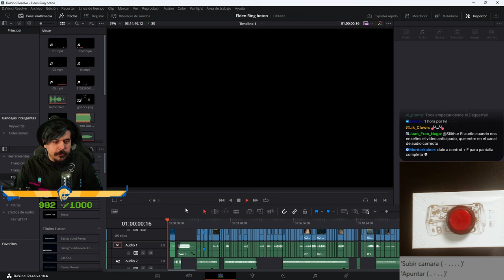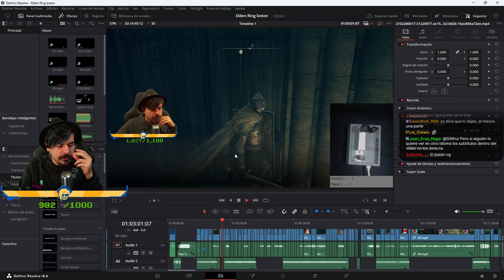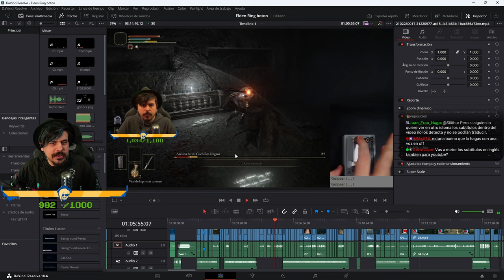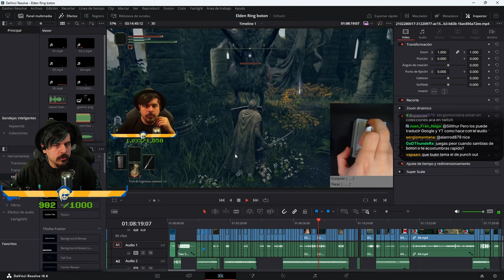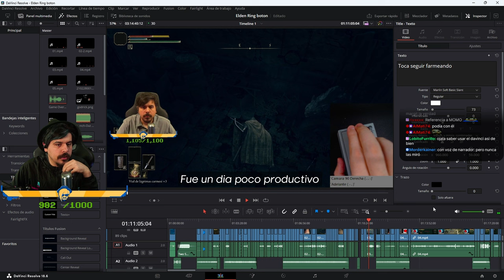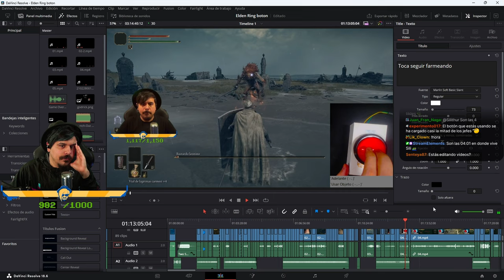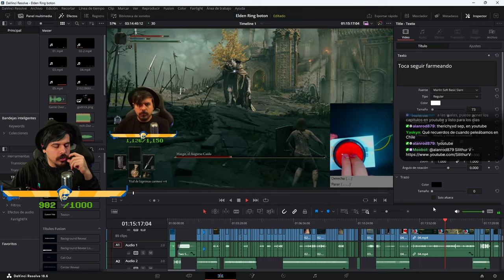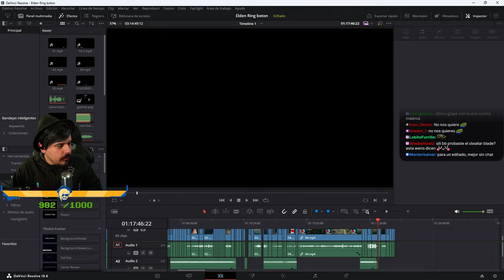Comandante Niall | Loretta, centinela del Árbol Hierático | ELDEN RING CON UN BOTÓN #28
00:00:00 Intro
00:05:37 Liurnia, tierra encharcada
00:07:31 Aldea de los albináuricos
00:11:10 Albus / Medallón secreto del Arbol Hier. (der)
00:19:30 Picos de los gigantes
00:24:19 Ave del ritual funebre
00:40:31 Pausa para comer
00:58:55 Castillo de Sól
01:37:25 Comandante Niall (Muere)
01:43:17 Medallón secreto del Arbol Hier. (izq)
01:56:11 Caelid
01:57:25 Gowry / Secreto de Sellia
02:00:55 Gowry / Aguja de oro inmaculado
02:04:38 Iglesia de la Plaga / Millicent / Reliquia de la guerrera protésica
02:08:45 Cabaña de Gowry / Esquirla nocturna
02:16:03 Tierras prohibidas
02:20:24 Camino oculto al Árbol Hierático
02:23:58 Campo sacroníveo
02:41:32 Ordina, ciudad litúrgica
03:22:34 Árbol Hierático de Miquella
04:27:11 Loretta, centinela del Árbol Hierático
04:51:06 Loretta, centinela del Árbol Hierático (muere)
04:56:49 Elphael, tutor del Árbol Hierático
05:06:49 Video editado Elden Ring
05:24:43  Despedida